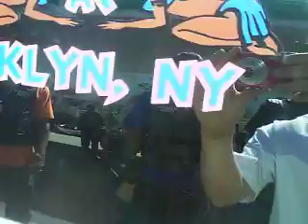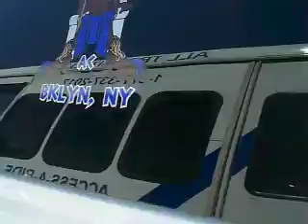Proline RHOTHUNDER!!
SoundStream Bitches!!! Didnt get to listen that day but heard it at Javits Center and this thing is Nasty!